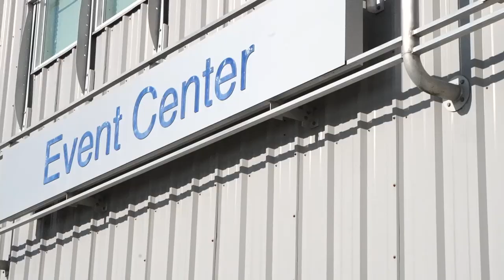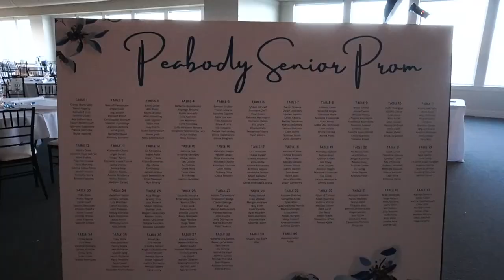PEABODY SENIOR PROM 2023!!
Just enjoy. This video took so long to edit in hopes that this night is forever remembered, please like and subscribe in appreciation for the hard work put into this video thank you guys. Much love. will pinto